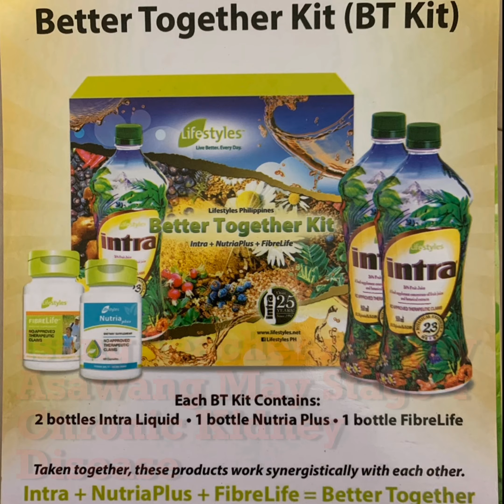Paano Maging Dialysis Free! Stage 4 kidney Failure Lifestyles Intra Testimony